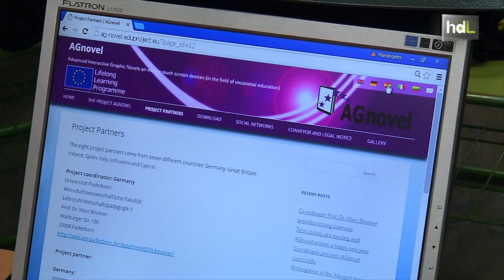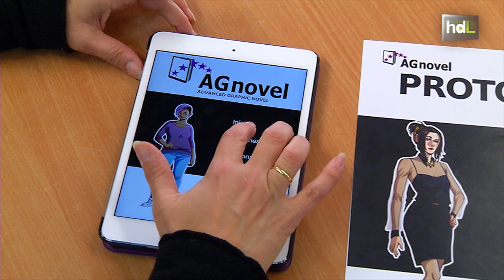HDL Cómics interactivos como herramienta para aprender idiomas con una app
Profesoras del Centro de Lenguas Modernas de la Universidad de Granada participan en un proyecto europeo junto a instituciones de otros seis países que tiene como objetivo la enseñanza de idiomas a través de la novela gráfica y el cómic. La herramienta que están desarrollando es una aplicación móvil denominada AGnovel.